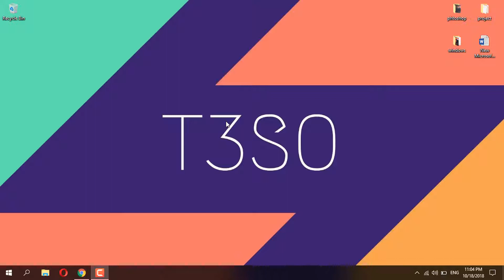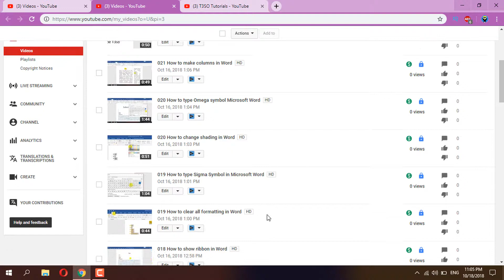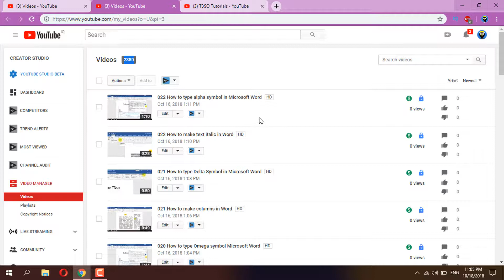ته‌عسۆ زیندوو بۆوه‌ 😁 نیوە زیندوو 😀